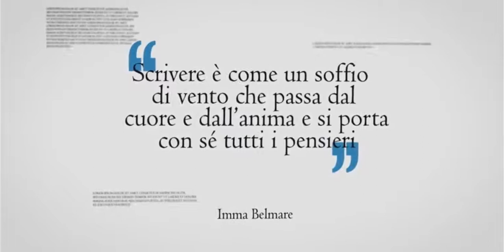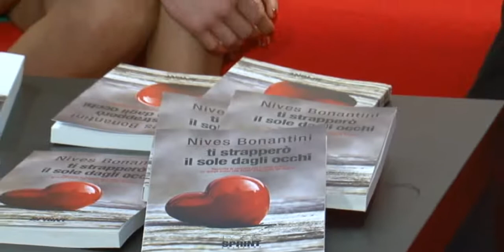Intervista a Nives Bonantini nello spazio BookSprint Edizioni al Palafiori di Sanremo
Intervistata nel salotto letterario del Palafiori di Sanremo, nell'angolo dedicato alla BookSprint Edizioni, Nives Bonantini, giovanissima autrice bolognese della casa editrice di Vito Pacelli, parla della sua opera "Ti strapperò il sole dagli occhi" (BookSprint Edizioni) e delle sue passioni, tra cui il giapponese e il paese del Sol Levante.
Una raccolta di racconti d'amore, di un amore che fa soffrire perché «l'amore che fa soffrire ti rimane dentro.» L'interesse per la scrittura coltivato sin da piccola grazie anche all'aiuto del maestro di elementari e sbocciato poi definitivamente perché «scrivere mi fa stare meglio.»